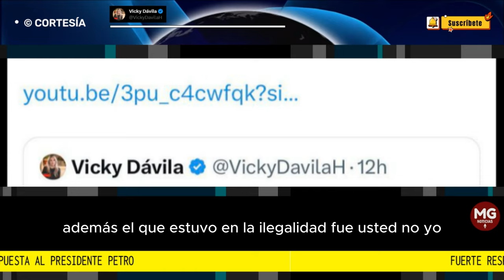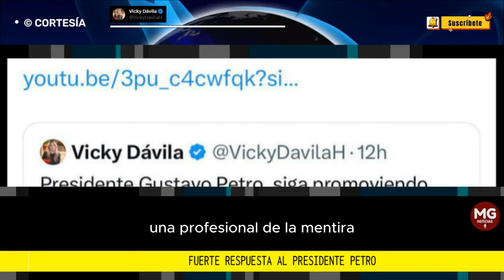🛑 FUERTE MENSAJE VICKY DÁVILA EN RESPUESTA AL RT DEL PRESIDENTE PETRO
Que el mundo sepa cómo ataca ud la libertad de prensa y cómo nuestra democracia está en peligro con el poder presidencial en sus manos. El mundo lo observa y toma nota.
VICKY DÁVILA